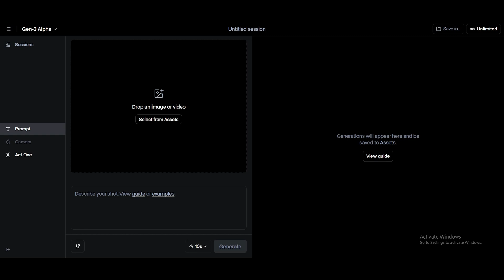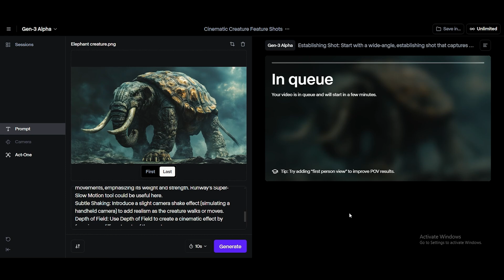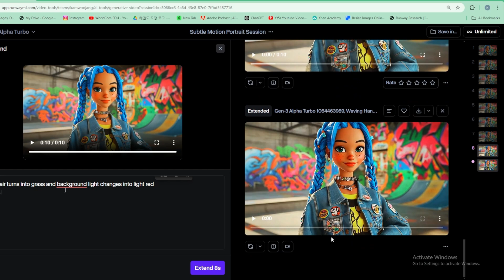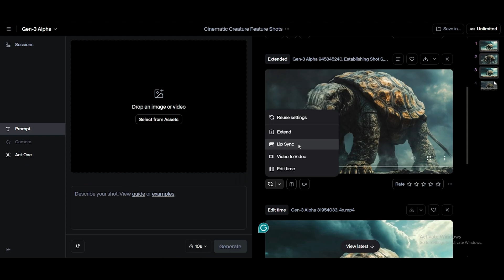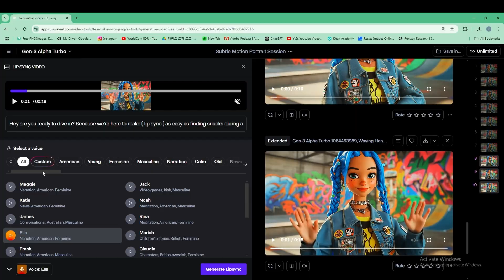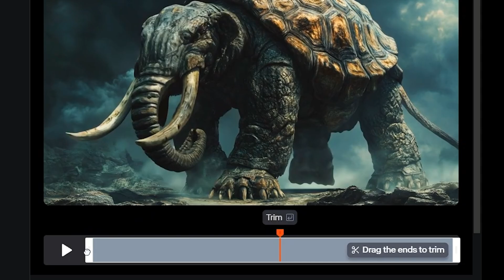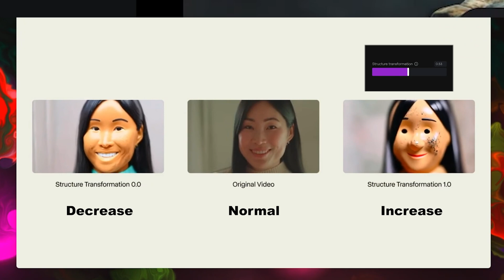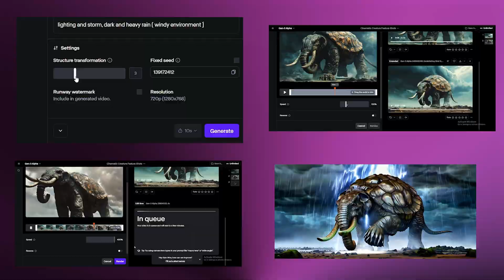Runway Gen 3 || Text to Video || Tutorial in Depth || Learn in Seconds!"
Discover the groundbreaking Runway Gen 3 text-to-video feature! 🚀 With this innovative AI-powered tool, you can effortlessly transform simple text prompts into visually stunning videos. Whether you're a content creator, marketer, or just exploring AI tools, this feature takes video creation to the next level. In this video, we’ll walk you through how to use Runway Gen 3, showcase its incredible capabilities, and share tips to get the most out of this revolutionary tool. Start creating professional videos faster than ever before!

✨ What you’ll learn:

How to use Runway Gen 3’s text-to-video feature
Real-world examples of generative AI video creation
Tips and tricks to enhance your AI-generated videos